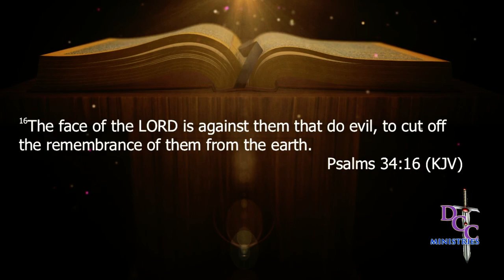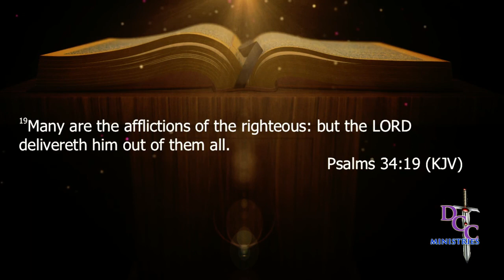Pastor James T Elam Jr. | The Gospel (8-29-21) prt2